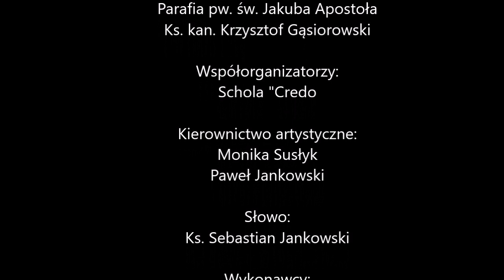Koncert z okazji XVIII Dnia Papieskiego w Piotrkowie Kujawskim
XVIII KONCERT Z OKAZJI XVIII DNIA PAPIESKIEGO     21 X 2019

Miejsce:
Kościół parafialny pw. św. Jakuba
Apostoła w Piotrkowie Kujawskim

Organizatorzy:
Parafia pw. św. Jakuba Apostoła
Ks. kan. Krzysztof Gąsiorowski

Współorganizatorzy:
Schola "Credo"

Kierownictwo artystyczne:
Monika Susłyk
Paweł Jankowski

Słowo:
Ks. Sebastian Jankowski

Wykonawcy:

SCHOLA CREDO

Soliści:
Ewa Waszak
Kinga Wesołowska
Kinga Zaliwkowska
Marta Dadzibóg
Monika Susłyk
Izabela Śmigiel
Dominika Fer

SCHOLA DZIECIĘCA "LATOROŚL"

Soliści:
Natalia Daniel
Kinga Ciesielska
Adam Zaradzki
Zuzanna Michałowska
Roksana Roszkowska

CHÓR "CANTO"

ZESPÓŁ "NIENAZWANI"
Filip Kałuża - Instrumenty klawiszowe
Mikołaj Jagodzik - Gitara
Paweł Jankowski - Gitara basowa
Nikodem Świerkowski - Perkusja

SZCZEGÓLNE PODZIĘKOWANIA
KIERUJEMY DO:
Ks. kan. Krzysztofa Gąsiorowskiego
Ks. Sebastiana Jankowskiego
Piotra Redmerskiego
Roberta Zaradzkiego
Tomasza Wojciechowskiego
Ireneusza Kucharskiego
Andrzeja Świerkowskiego
Anny i Arkadiusza Wrzesień
Anny Wiśniewskiej
Scholi "Credo"

WSZYSTKIM ZA WSZYSTKO
SERDECZNE BÓG ZAPŁAĆ!